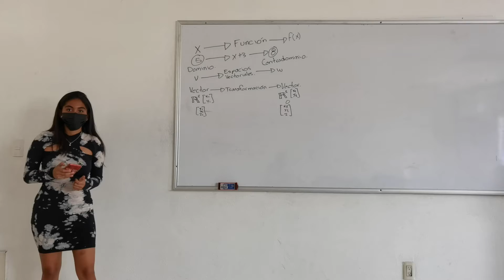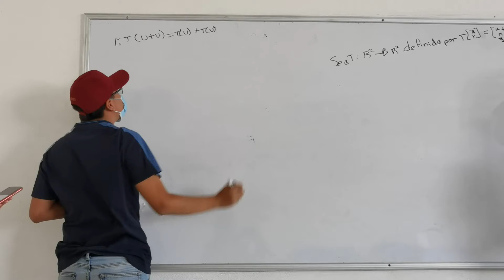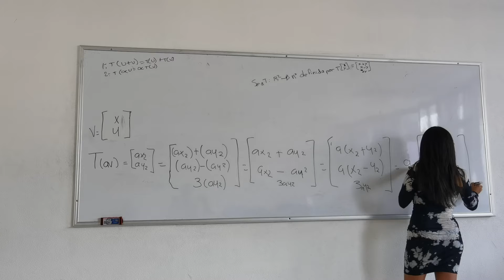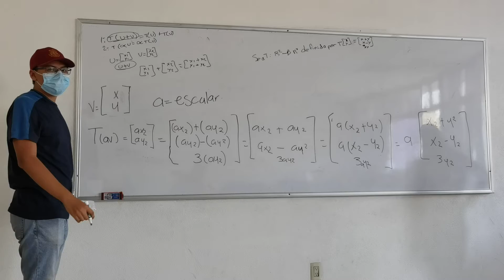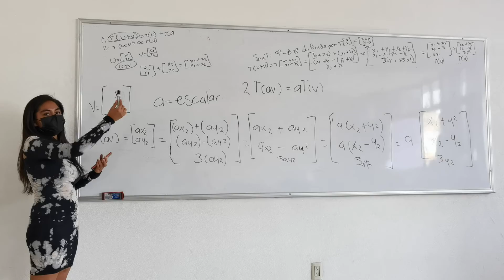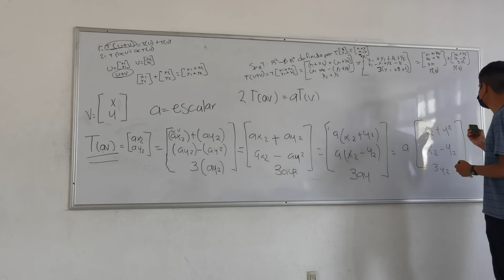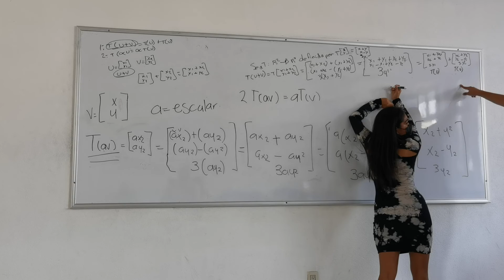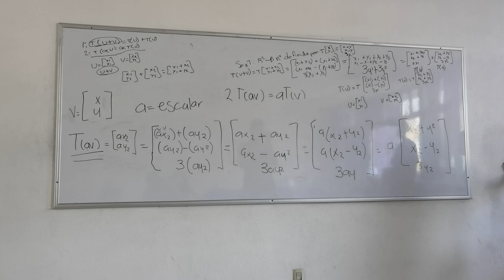Condiciones para que una transformación sea lineal